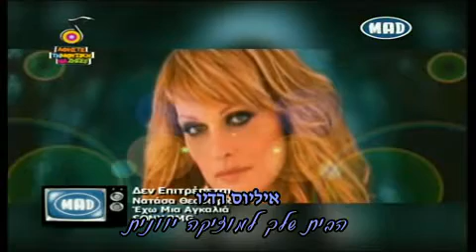Natasa Theodoridou Den Epitrepetai